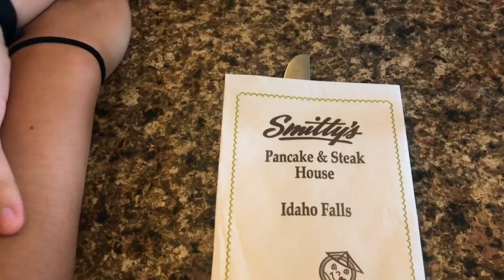Elk, Buffalo and Bears - OH MY!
We visited Yellowstone National Park with my family and had the most amazing time!